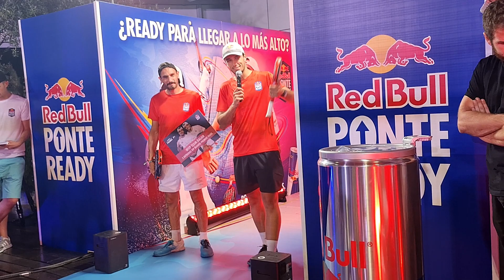TEAM GALÁN Vs TEAM LEBRÓN desde dentro.... y SORTEO 🎁!!!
BASES DEL SORTEO:
Sorteamos EL PALETERO ADIDAS DE ALE GALÁN a estrenar !
Una vez que finalice la participación (19 de Agosto de 2022) se realizará el sorteo en una web de sorteos entre todos los comentarios del video, y os facilitaremos el enlace para poder ver el ganador y los reservas. Nos pondremos en contacto con el ganador en el comentario para que nos facilite vía mail sus datos para el envío del paletero.

*El paletero será enviado a cualquier localidad de España Peninsular sin coste ninguno para el ganador.
*Si el ganador reside fuera de España Peninsular tendrá que costear el los gastos de envío o podrá rechazar el premio pasando el mismo al siguiente reserva.
NORMAS DEL SORTEO:
- Estar suscrito en el canal (SUSCRIPCION PUBLICA PARA QUE PODAMOS PONERNOS EN CONTACTO CON VOSOTROS)
- Dar a "Me gusta"
- Comentar el video.

En el video de hoy os mostramos la Pontereadycup desde dentro, gracias a que resultamos ganadores del reto Redbull. El evento se celebrá en Madrid, en la Torre Emperador Castellana, donde nos esperan Ale Galán, Juan Lebrón, Manu Martín y Delantero09...no te pierdas el reto y quedate con nosotros hasta el final!